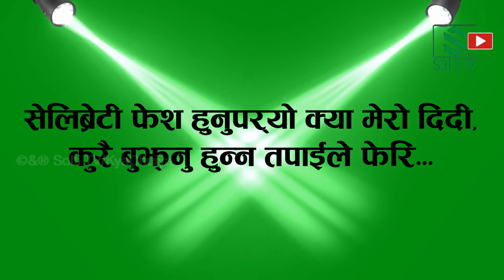Prank DHARAN | फसिन् संगीता !! धरानमा पत्रकार संगीतालाई हिरोईन बनाउछु भन्दै भयो यस्तो ! Solti TV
NIC Asia, Tarahara Branch.
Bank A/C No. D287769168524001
Nabin Gurung.

Digital Branding:
"CHUIYA"
Maina Home,

Subsidiary:
N.G. Entertainment
MAINA HOME (Solti Market)
Nabin Village

Operation:
Subin Gurung

Producer:
Samsher Gurung.

Assistant:
Shambu Yadav

Chief Correspondent:
Dhruba Bhandari

Director/Executive Producer
Nabin Gurung (Solti)